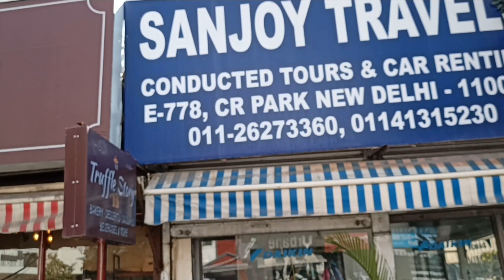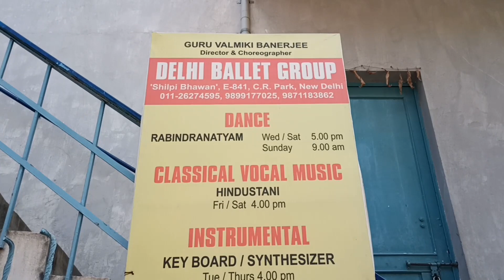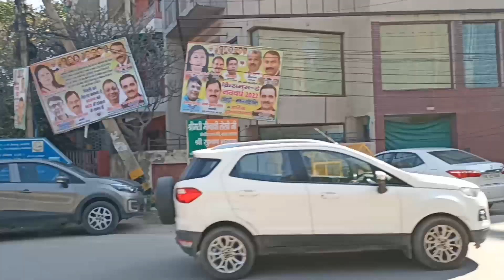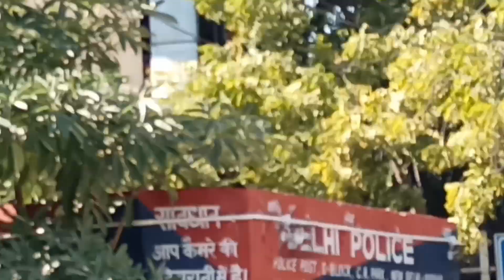C R Park Property_सी आर पार्क प्रॉपर्टी‌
Hello friends aaj ke video me main aap sabko C R Park ke kuch new properties dekha raha hu, agar aapme se koi is area me property lene me interested hai to yanha aa ker pata ker sakte hai. agar video aacha lage to mere channel ko Subscribe jarur kare .